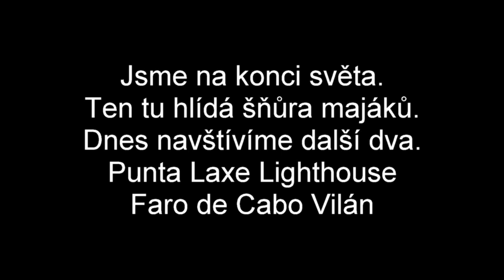Cesta do Camariňas a dva majáky 21 12 2020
Nádherná cesta po pobřeží s nádhernými útesy a majáky.